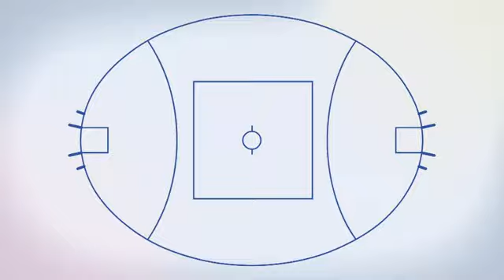The AFL Whiteboard - Jack Riewoldt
Matthew Richardson uses exclusive vision and defends the effect that Jack Riewoldt's vibrance can have on his team.